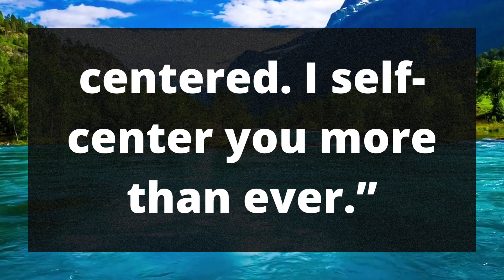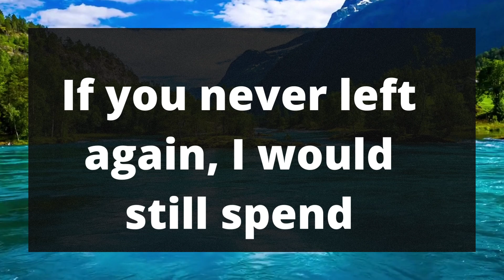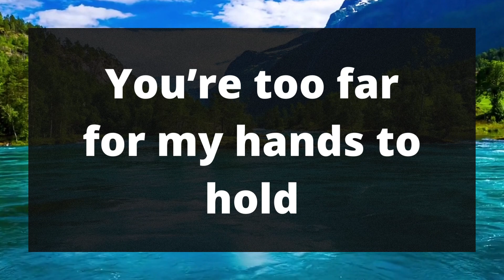DM to DF 💌🦋 💕 || I MISS A LOT... || specific message🦋 || Twin Flame💔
I hope you love♥💋

Written and narrated with your love. 💕

RELATED QUERRIES :
divine masculine,
dm tarot,
twin flame channeled messages,
dm df,
dm to df channeled love messages,
divine feminine,
dm to df twin flame,
twin flame